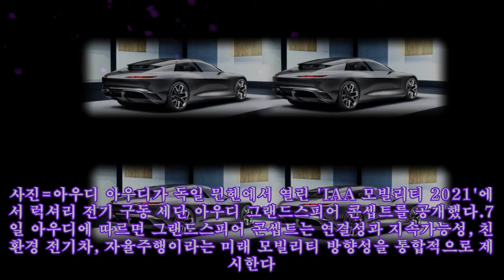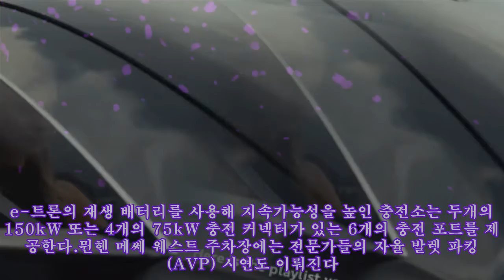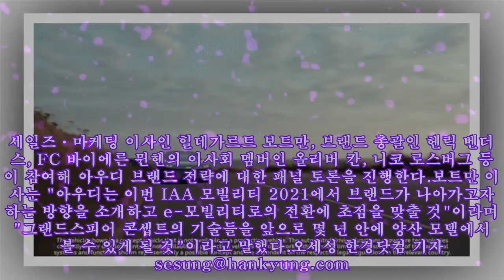아우디, '럭셔리 전기 세단' 그랜드스피어 콘셉트 공개 [영상]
,#grandsphere concept,#audi grandsphere,#supercar 2022,#grandsphere concept,#수입차
아우디, '럭셔리 전기 세단' 그랜드스피어 콘셉트 공개 [영상] 아우디 그랜드스피어 콘셉트. 사진=아우디 아우디가 독일 뮌헨에서 열린 'IAA 모빌리티 2021'에서 럭셔리 전기 구동 세단 아우디 그랜드스피어 콘셉트를 공개했다.7일 아우디에 따르면 그랜드스피